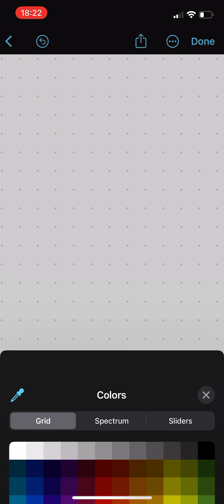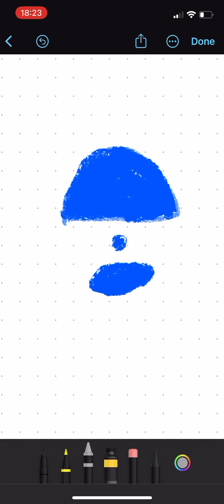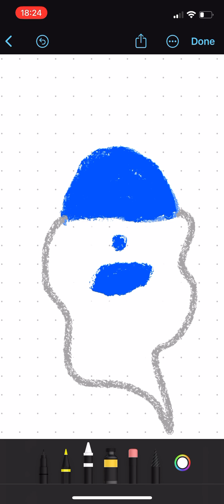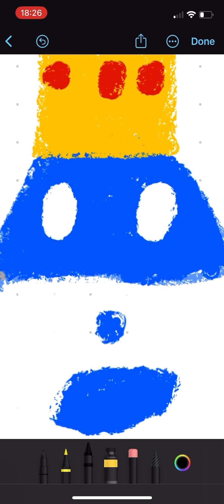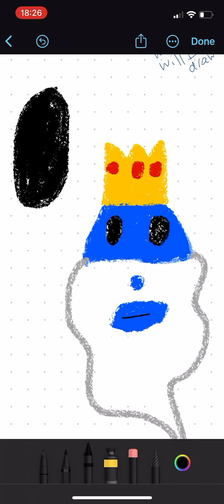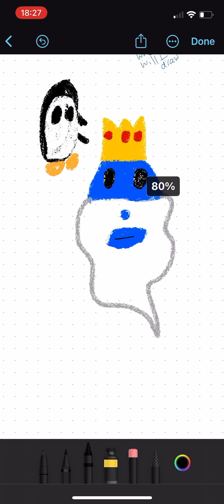The 3 part of who will I draw